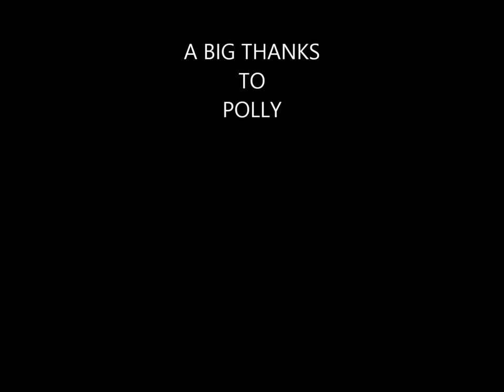funny cat polly playing with stick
CRAZY CAT RUNNING ROUND WITH A STICK AND PLAYING AROUND